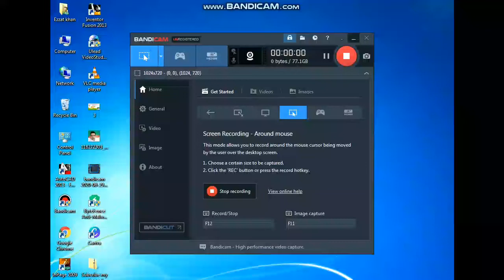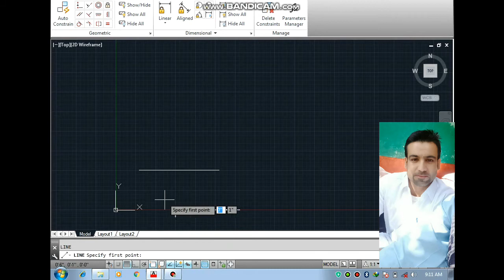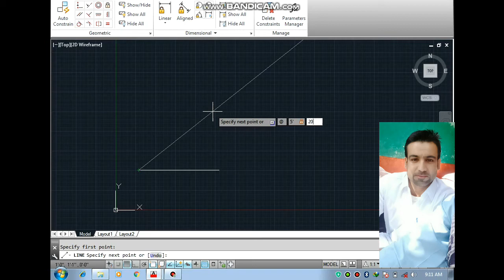Lesson no 5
How to create Angle in Autocad